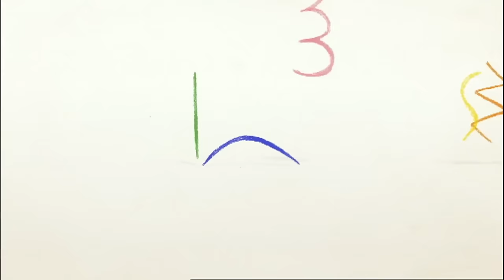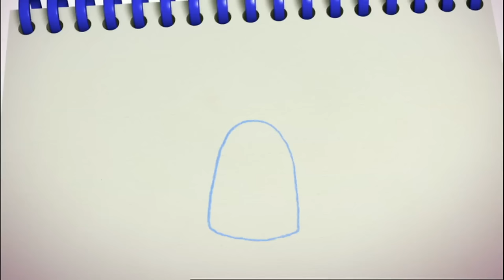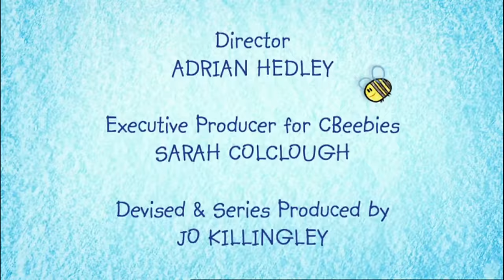Get Squiggling | Snowman | S1E1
The adventures of magical monster Squiglet, who demonstrates how to draw colourful characters before his creations spring to life from the page Get Squiggling! is based around a friendly monster called Squiglet who loves to draw. He lives in a white world – however it doesn’t stay white for long. With the help of his Squiggle Pad (paper) and Squiggle Sticks (pencils), Squiglet shows the audience how to draw magical characters that leap off the page and come to life! We meet a new character in each episode and quickly Squiglet uses his Squiggle Sticks to build the world around him – a lush vegetable patch for a caterpillar, an icy snow cave for a snowman or a strange alien planet for a spaceman. Need to find some buried treasure? Squiglet can squiggle you a spade. Need to cross a crocodile-infested moat? Squiglet can squiggle you a boat. Need to get somewhere far away? Squiglet can even squiggle you a rocket! But not without the help of the audience – who are all encouraged to squiggle along with their friendly guide. Get Squiggling! is a unique interactive series for pre-schoolers with a fantastical mix of full body puppetry, animation, and live action. Get ready, it’s time to GET SQUIGGLING!

Ready for more adventures? Dive into one of our latest Get Squiggling videos on YouTube! Don't miss out!